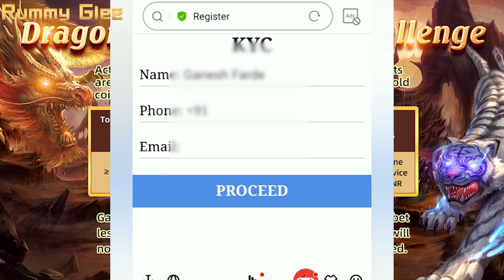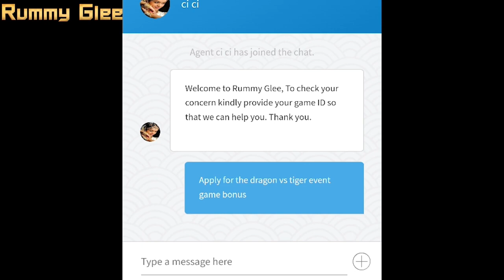2022 Rummy Glee New Event | Dragon vs tiger 5 Win Get 111rs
💥Rummy glee app link 💥

💥Rummy Nabob app link 💥

Rummy ,rummy glee, rummy glee app, rummy gold 2022 Rummy Glee New Event | Dragon vs tiger 5 Win Get 111rs

Best Rummy Game where you make thousands of rupees everyday.
Huge no on installation every day

Best Rummy App:
Best rummy game to earn money | New rummy earning app 2022 | New teen patti app  | Refer and earn.

Other Rummy Apps Download Link is Pinned in the Comments Section.

How Many Types of Games are Available in Rummy Glee App?
जैसा को आपको पता होगा Rummy Glee App एक बहुत ही प्रसिद्ध गेम है तो इस गेम के अंदर आपको काफी अलग-अलग प्रकार के Rummy & Teen Patti Games देखने को मिलते है, जो निमन्लिखित हैं –

Rummy Game
7 Up Down Game
10 Cards Game
Variation Game
Andar Bahar Game
Car Roulette Game
Zoo Roulette Game
Best Of Five Game
Teen Patti 20-20
Poker Game
Beccarat Game
3 Card Poker

Gays agar app install na to to browse change kare Jaise tube mate ya snap tube
? Queries Solved -

1. teen patti game today

2. teen patti paytm cash game

3. teenpatti paytm cash

4. teenpatti game earn money

5. teenpatti real paytm cash

6. rummy game real paytm cash

7. playing rummy game for real cash

8. best rummy game to earn money

9. online rummy game for real cash

10. rummy game earn money

11. online rummy games for real cash

12. rummy online real money game

13. new rummy earning app

14.  new teenpatti earning app

15. rummy earning app

16. new rummy app

17. Best rummy earning app

18. Best rummy game to earn money

19. Rummy se paise kaise kamaye

20. Rummy khel kar paise kaise kamaye

21. Best rummy app

22.  New rummy earning app

23. New rummy earning app 2020

25. Rummy playing trick

26. New earning app 2021

Earn 2000.Rs Without investment new offer instant payment Earn money online Earn 10000? easily 2022 APP